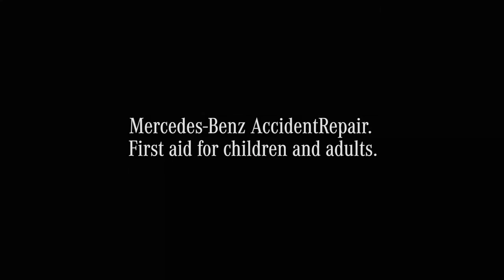Accident Repair.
Khi xe bạn vướng vào những vụ va chạm không đáng có, hãy để dịch vụ sửa chữa xe tai nạn Mercedes-Benz hàn gắn những “vết thương”.